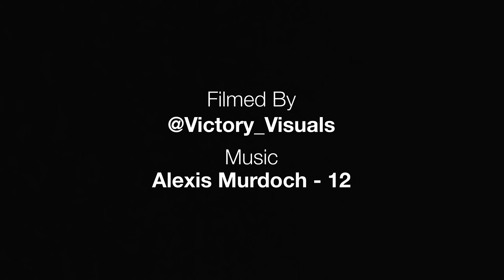The Power of ROPE FLOW | EXPLAINED 💡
I do my best to explain the power of Rope Flow to humans and our movement.